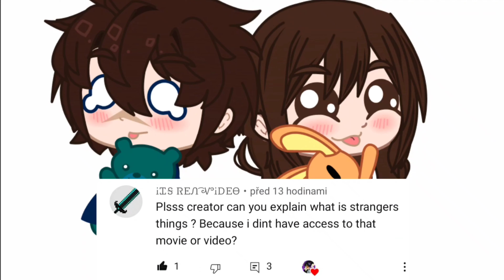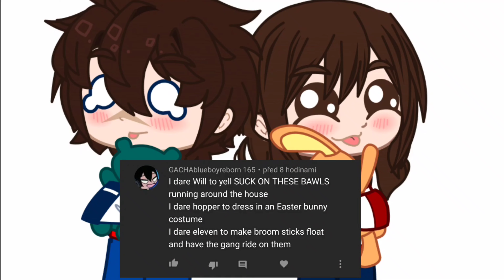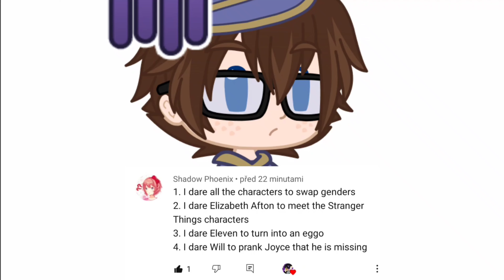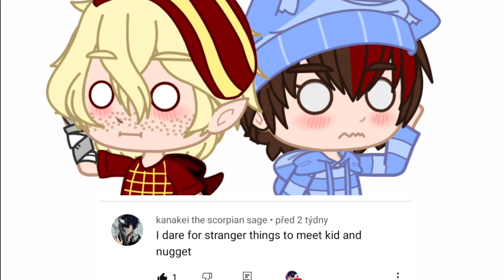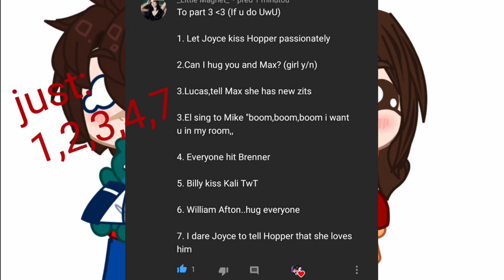Stranger Things Ask And Dares pt. 3!!! 🥰🤣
ok... idk what to write here. just. Bye? 😐😅